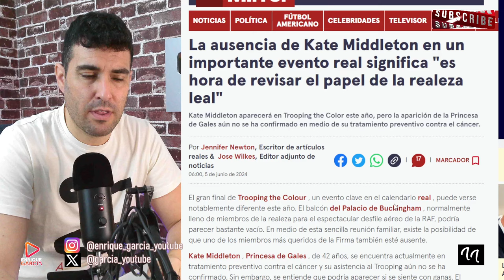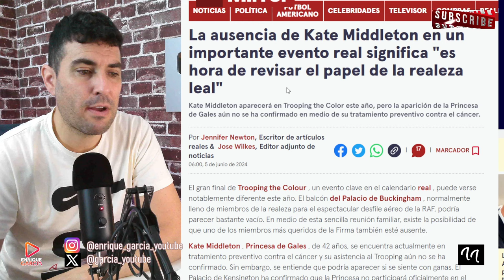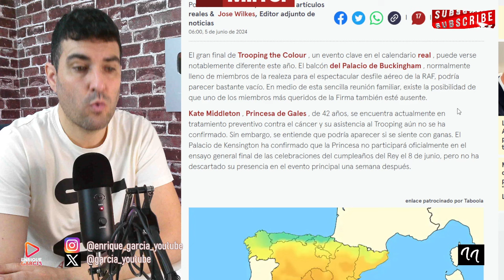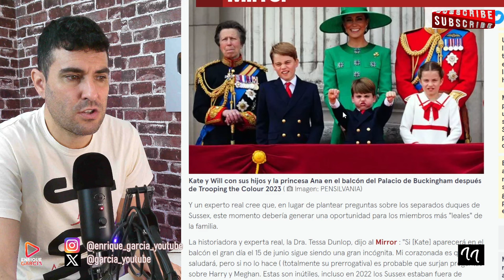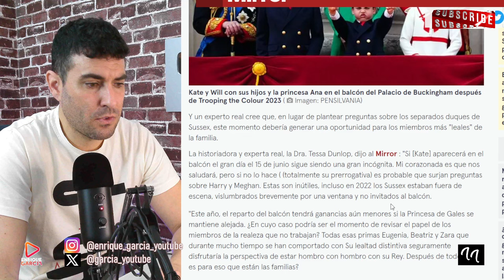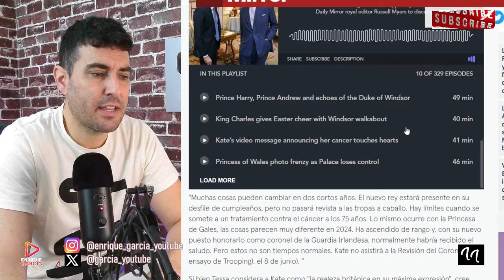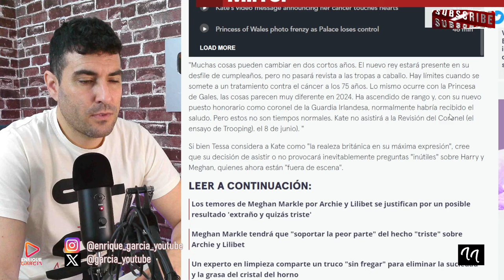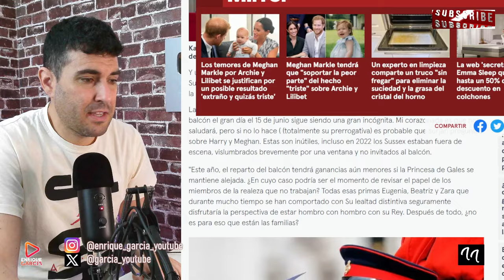EXPERTA REAL FILTRA POR ERROR QUE KATE MIDDLETON ASISTIRÁ A EVENTO REAL Y HARÁ LO SIGUIENTE...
X @garcia_youtube